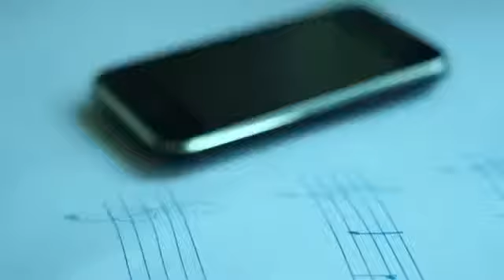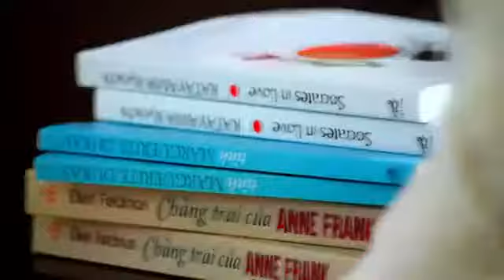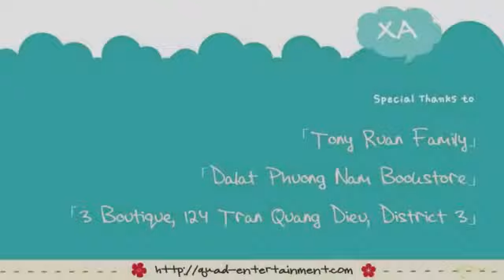[ MV ] Xa - Đại Nhân